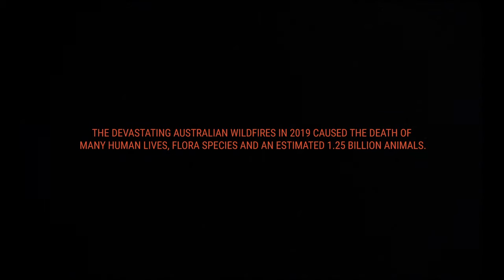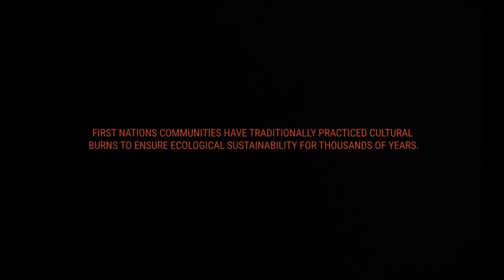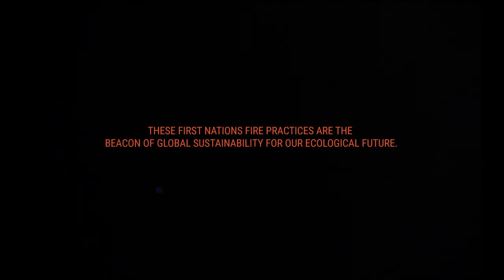Truth in Fire by Tim Georgeson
An exhibition responding to the Australian bushfires of 2019/2020 and the significance of First Nations knowledge and fire practices.
On view at the Museum of Art and Culture, yapang (MAC yapang) 4 Dec 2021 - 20 Feb 2022.